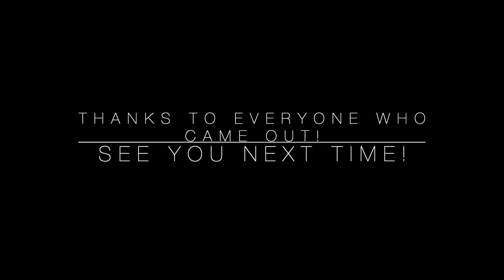CASA DEL SOL: The First Show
CASA DEL SOL HOUSE SHOW